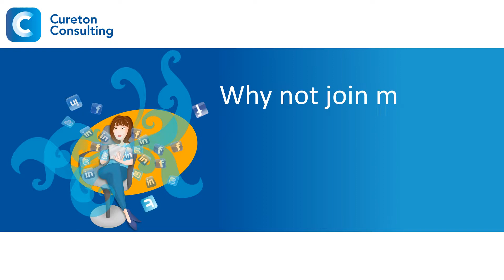SHOWTIME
howtime is a bespoke service which includes half an hour consultation, text, object/element animation, background music embedded video.

What’s included
 30 minute consultation (Skype)
 Up to 15 images for your ‘show ‘n’ tell’ showcase
 1 x background colour of your choice (optional – useful as a gap filer colour for multiple images on 1 x slide)
 Animated Text overlays (Recommended up to 25 words per slide)
 Animated objects/elements working with your brand or to enhance your key message
 Embedded video (can be screen capture or existing video)
 Call to Action (Text up to 50 words and up to 2 images including logo)
 Up to 90 second MP4 or WMV full HD (1080p) video
 Background music (optional)
 1 x round of edits (preview the final video and let me have any small changes)
 Step-by-Step instructional video ‘how to upload your Facebook Cover Video onto your business page’
 Video created and sized for Facebook Cover viewing on both desktop and mobile

Required from you
 Up to 15 x high quality images .gif, .jpg, .png or .tif
 Background – basic colour or RGB colour code if you have one
 Text for slides – (Recommended up to 25 words per slide)
 Call to action - up to 50 words and up to 2 x small images
 Font preferences/colours
 Choice of MP4 or WMV format

How to send the data/files
 DropBox for sending text, information and images.  😊